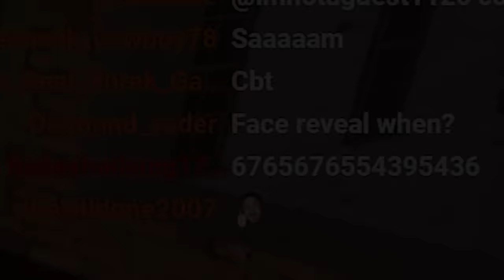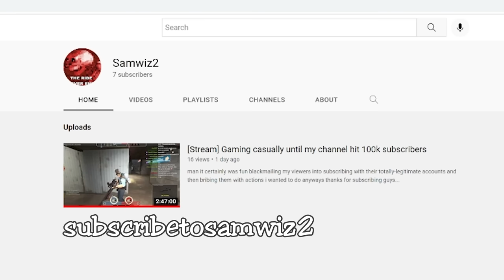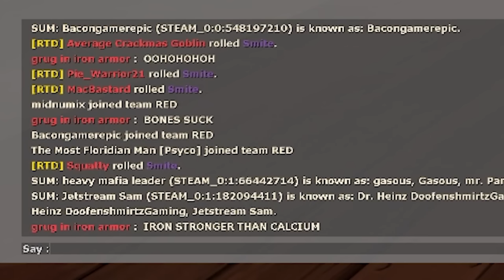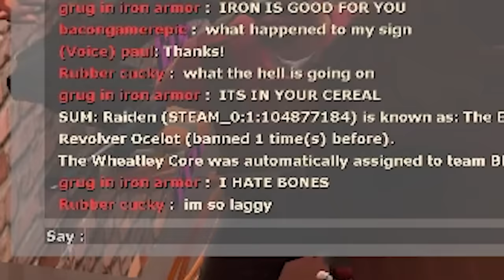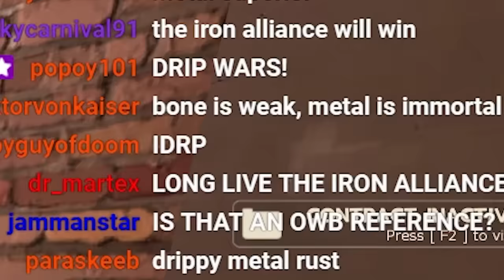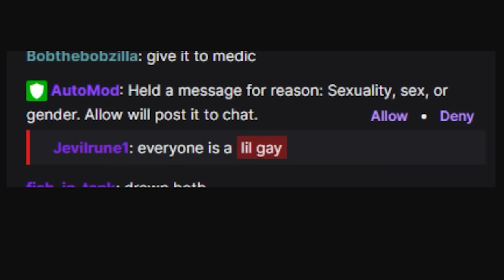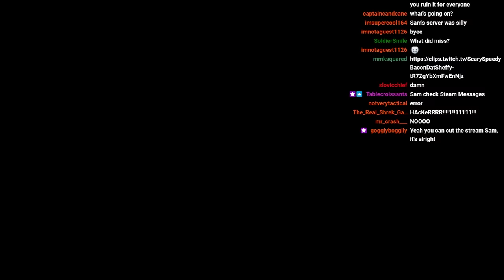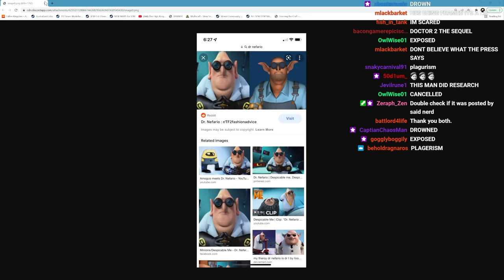[TF2] Drip or Drown 8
First the Calcium Clan, now The Iron Alliance, The Potassium Posse, The Tophat Clan... It'll be interesting to see if new groups start to work together - or to fight one another - in the greater scope of my channel. Looking forward to seeing a bit of arbitrary factionalism.

0:00 Intro and Housekeeping
4:42 Wave 1
30:13 Intermission
32:43 Wave 2
39:30 Wave 3
45:11 Conclusion